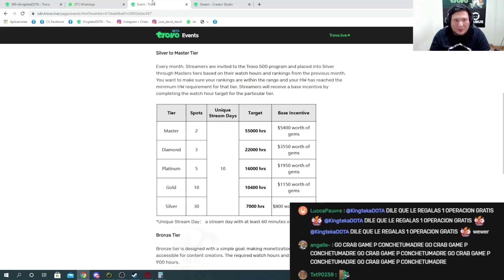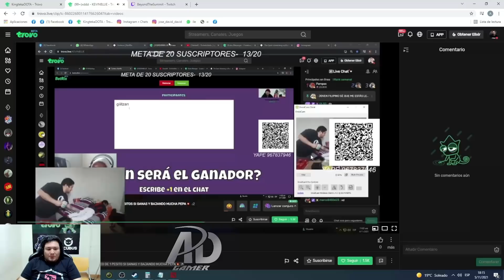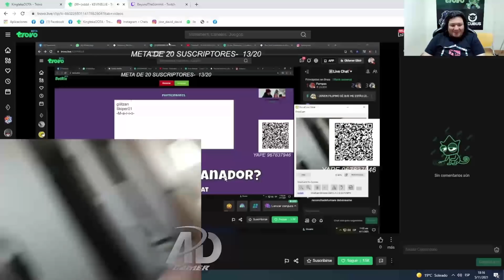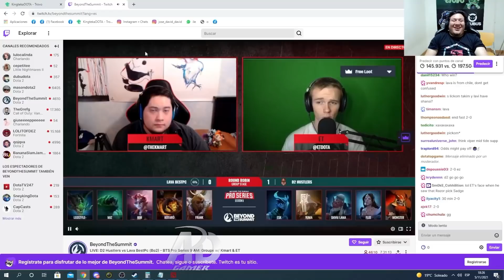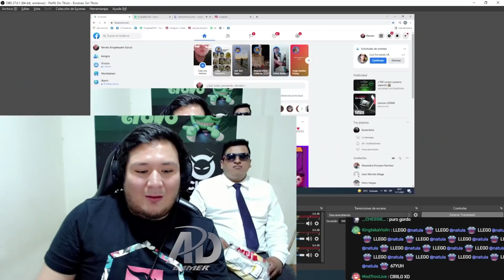🤣BAJAN SU PEPA🤣 TEKA REACCIONA A LA TECLEADA DE MASON Y LEO, ZTOK LE RECLAMA POR TOCARLE LA NALGA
⭐CRÉDITOS:
(STREMEA TODOS LOS DÍAS!)